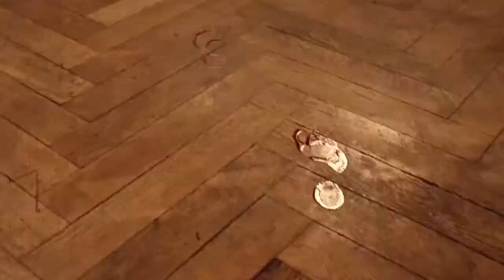The Forbidden Girl | Trailer | Peter Gadiot | Jytte-Merle Böhrnse | Jeanette Hain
A young man becomes addicted to a sexy, irresistible witch. If he gives in to his temptation, he will be doomed to eternal life on the dark side.

Director: Till Hastreiter
Starring: Peter Gadiot, Jytte-Merle Böhrnse, Jeanette Hain, Klaus Tange

Cast
Peter Gadiot as Toby McClift
Jytte-Merle Böhrnsen as Laura/Katie
Klaus Tange as Mortimer
Jeanette Hain as Lady Wallace
Marc Bischoff as Crazy Man
Roger Tebb as Reverend McClift
Jörg Vincent Malotki as Orderly